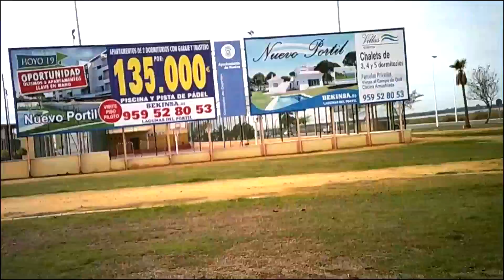Dji Mavic Clon |VISUO XS809HW Test de Vuelo | GearBest 1080P HD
Hoy os traigo ,el prometido Test de vuelo del Tianqu VISUO XS809HW , mas conocido por todos como el clon Lowcost del dji Mavic (esteticamente)Un clon ,que una vez calibrado ,hará delicias de jovenes y aficionados novatos y no tan novatos.(yo me he divertido bastante con el)

por aqui abajo os dejo el enlace de compra , espero os guste! y si teneis dudas ,dejadlo en comentarios.